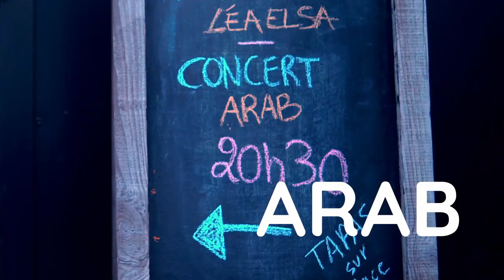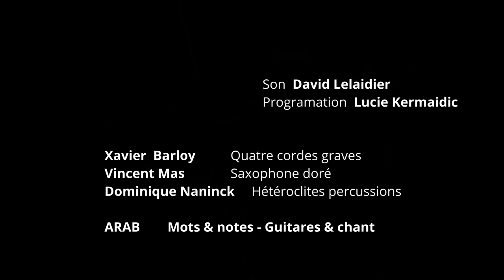ARAB au H Tiers lieu - Teaser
Des chansons ouvertes aux quatre vents, sensibles et pleines d’énergie.
C'était un soir au H-tiers lieu à Villiers sur Marne...

Paroles, musique, guitare et chant : Arab
Saxophone : Vincent Mas
Percussions : Dominique Naninck
Contrebasse : Xavier Barloy

Réalisation vidéo : Denis Victot / Images d'écoutes

Youtube... C'est ici.
Un clic sur la cloche magique 🔔 fait toujours du bien !

tiers-lieu#chansons#concerts